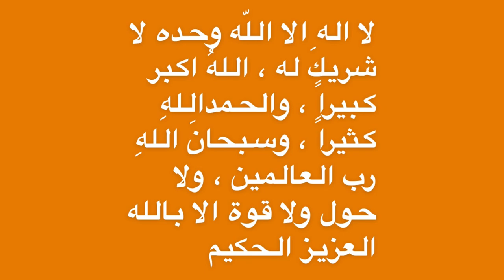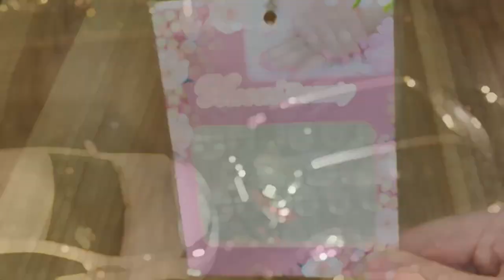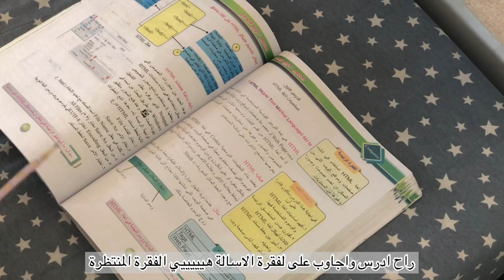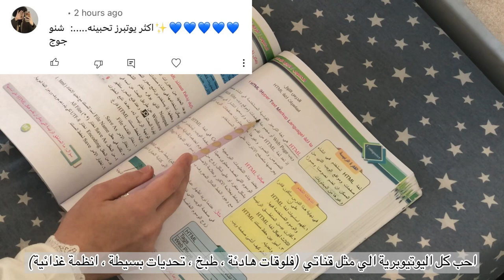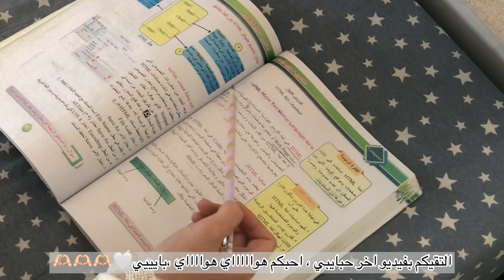فلوق+أسالة وأجوبة||Q&A vlog2023🫶🏻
انستا